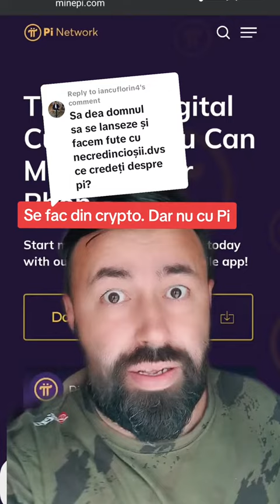Visul Pi-rfect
Pi Network este un vis și va rămâne un vis.